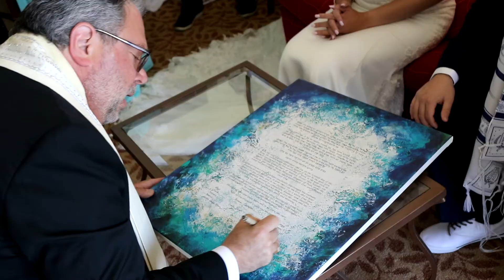Hutchinson Island Wedding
The Wedding of Tamara Thompson & Trevor Kazaks on April 14, 2018 at the beautiful Hutchinson Island Resort in Stuart Florida.  Tamara & Trevor are a wonderful young couple and this video has the highlights from the most awesome day of their lives!  The coordinators at Creative Florals did a fantastic job of keeping this one organized and flowing smoothly, as did Lynn at the Hutchinson Island Marriott Beach Resort & Marina in Stuart, Florida.